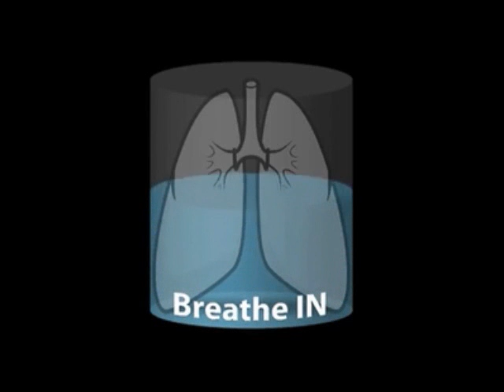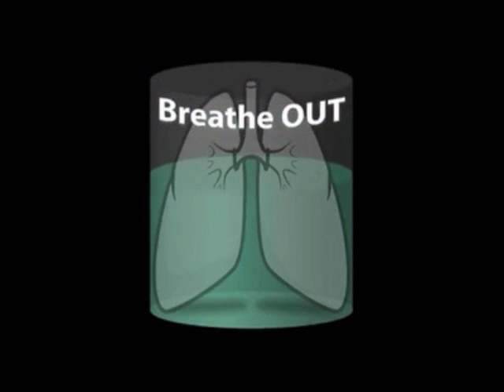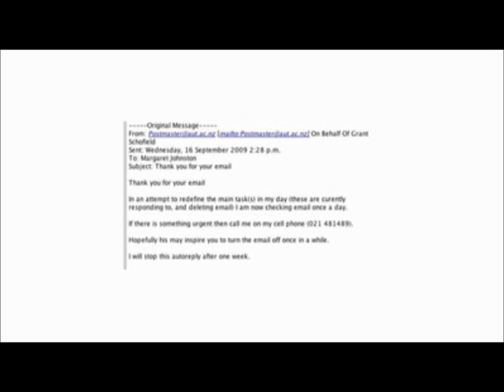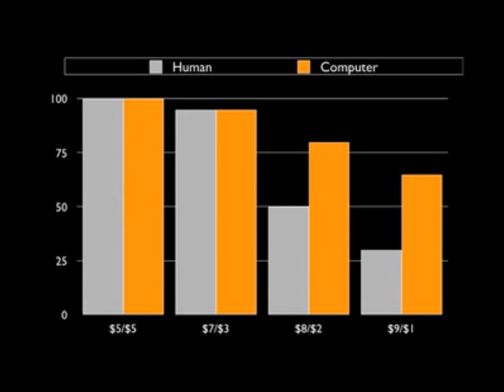Neuroscience Series - Part 2 - Stay Cool Under Pressure & Influence Others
Brain Rule #2 - Manage it.
This video highlights the importance of deep breathing to manage the stress response (Baroreflex) and the importance of single tasking. We also introduce you to a technique that will allow you to make friends and influence people.